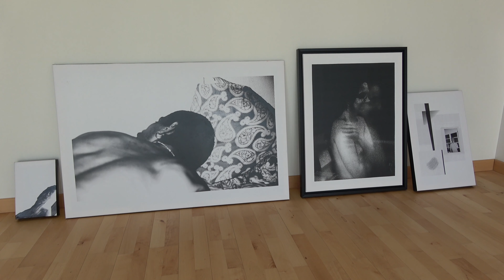Soirée spectacle : les étudiants artistes de haut niveau Univ. Grenoble Alpes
Le 18 avril 2019 les étudiants artistes de haut niveau Univ. Grenoble Alpes faisaient leur show !

En savoir plus sur le statut étudiant artiste de haut niveau